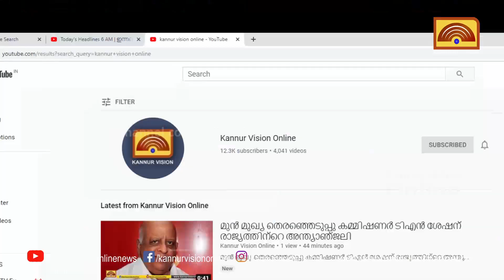കുറ്റ്യാടി -മട്ടന്നൂർ നാല് വരി പാത : പാനൂർ ടൗണിൽ ഭൂമി അടയാളപ്പെടുത്തൽ ചൊവ്വാഴ്ചയും തുടർന്നു.